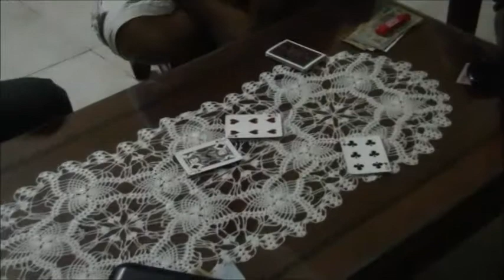He 2012 in Viet Nam , Ngoai va Noi